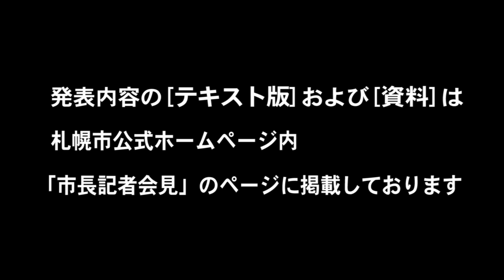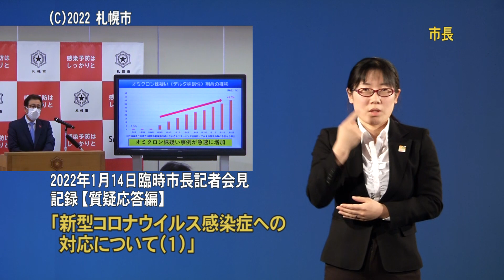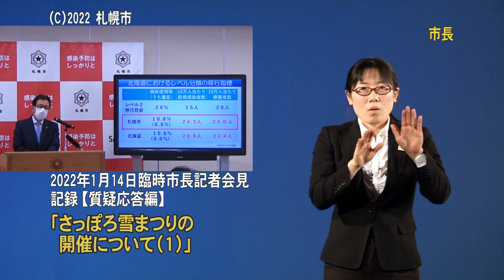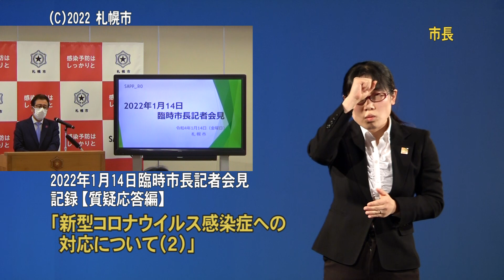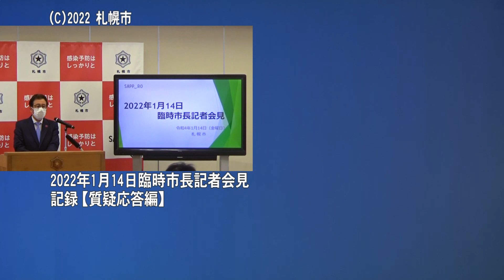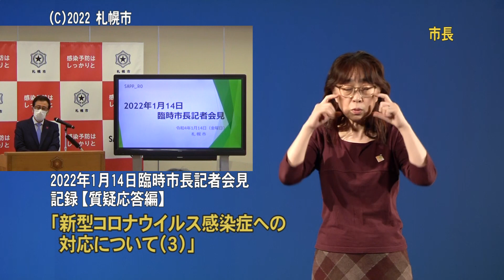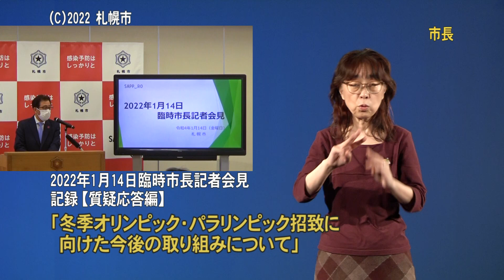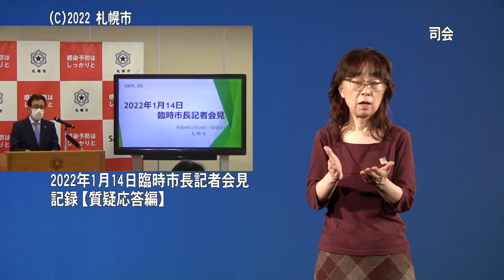2022年1月14日臨時市長記者会見質疑応答編（手話付き動画）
2022年1月14日臨時市長記者会見発表項目編（手話付き動画）です。
なお、この内容については、重複した言葉遣いや、明らかな言い直しがあったものなどを整理した上で作成しています。